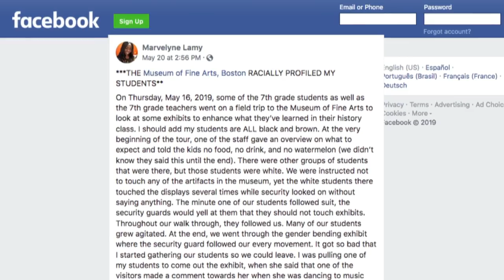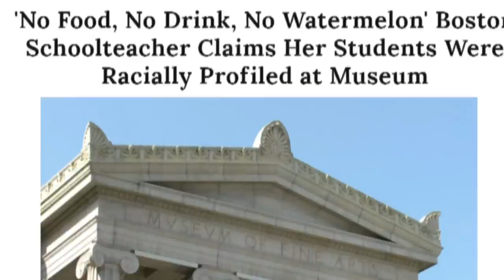How Did Boston Media Handle Reported Racism At The MFA?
After a story circulated about racism at the Museum of Fine Arts, some question whether journalists did their due diligence.

On this week’s episode, Emily Rooney is joined by Adam Reilly of WGBH News; Lylah Alphonse of U.S. News & World Report; Dan Kennedy of Northeastern University; and former CNN White House correspondent Dan Lothian.